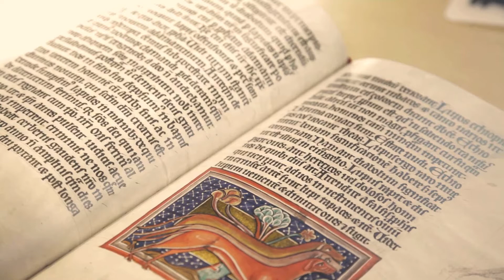'The book of barely imagined beings' by Caspar Henderson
Interview with Caspar Henderson, author of 'The book of barely imagined beings', shortlisted for 2013 Royal Society Winton Prize for Science Books. This includes a video introduction made by students at the London College of Communication - Freddee Lewis, Brenton Myerscough, and Jamie Reid.

Event held at The Royal Society, London, Monday 25 November 2013, 6.30pm-8.00pm